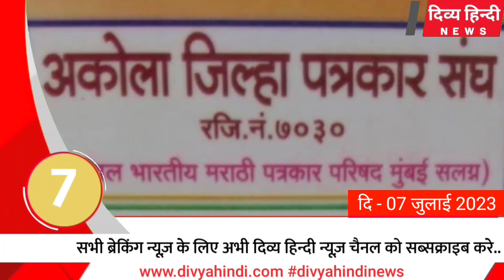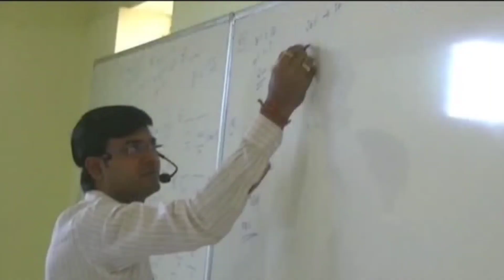अकोला ज़िले की TOP 10 NEWS | अकोला की 2 मिनट में 10 बड़ी खबरे | Akola City News | Divya Hindi News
deshonnati akola live today,lokmat akola today,akola main,hello akola,city news superfast akola